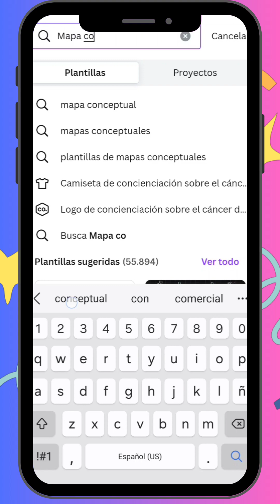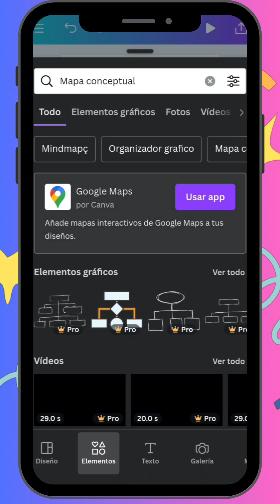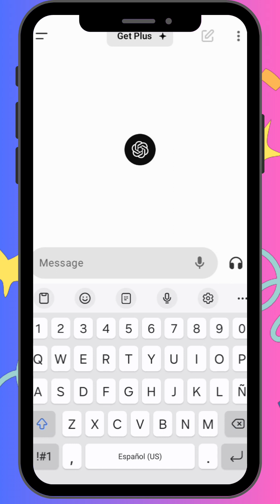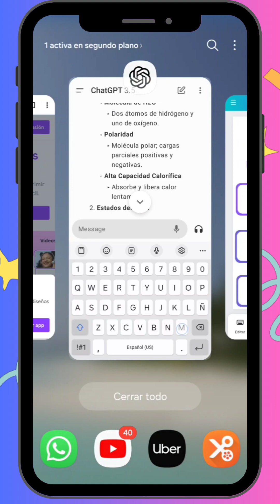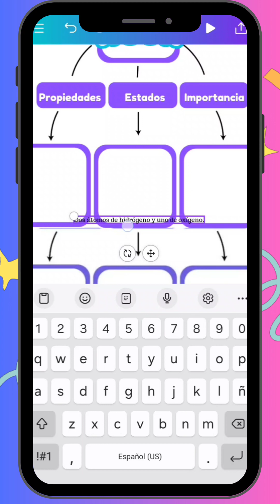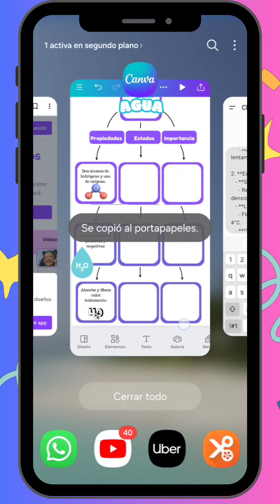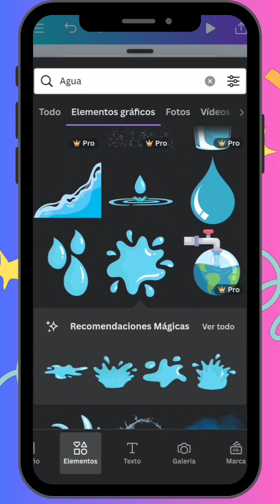Cómo hacer un MAPA CONCEPTUAL desde TU Celular.📲📱 El mejor de todos.🤩